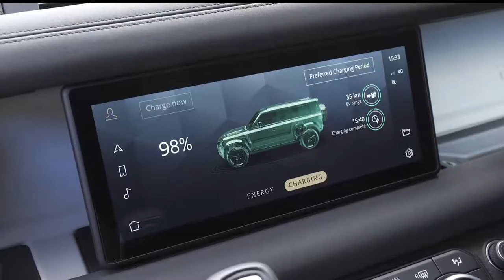2022 Land Rover Defender 110 Plug in Hybrid SUV Off road drive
The Land Rover Defender now has advanced new powertrains, new model specifications and more options, making it even more attractive to a broader range of customers.

First Defender Plug-In Hybrid: New Defender P400e is the most powerful and fuel-efficient Defender, with 404PS, 0-60mph in 5.4 seconds, 85.3mpg and CO2 emissions of 74g/km

All-electric driving: Electric motor delivers instant torque for zero-emission on- and off-road driving, with an electric range of 27 miles and no tailpipe emissions, plus five- or six-seat options

New six-cylinder Ingenium diesel: Smooth and refined in-line diesel engine is available in three power outputs of D200, D250 and range-topping D300

High-performance diesel: D300 delivers superior torque, fuel economy and emissions to previous diesels, and is Eu6d-Final and RDE2 compliant

Defender Hard Top: Tough commercial Defender available in 90 and 110 body designs, with a range of Ingenium diesel engines and a practical, durable load area

Defender X-Dynamic: Bridging the gap between Defender and Defender X models, new X-Dynamic features a tough exterior design and unique interior fittings

Intelligent All-Wheel Drive: Defender is the first Land Rover with Intelligent All-Wheel drive system, fitted to all in-line six-cylinder diesels

Choose your model: 90 Hard Top priced from £35,820 OTR (ex. VAT), 110 Hard Top from £43,012 OTR (ex. VAT), 90 from £43,625 and 110 starting at £45,315 in the UK.

For 2021 Model Year an advanced new Plug-In Hybrid (PHEV) model – the P400e – is key to Defender’s expanded appeal. Combining a powerful 2.0-litre four-cylinder petrol engine and 105kW electric motor, the 404PS P400e delivers substantial torque alongside low running costs, with CO2 emissions of just 74g/km and combined economy of 85.3mpg (3.3l/100km). It will run in all-electric mode with zero tailpipe emissions for up to 27 miles (43km), including off-road where the immediate torque from the electric motor makes Defender even more capable.

Powered by a 2.0-litre four-cylinder petrol engine producing 300PS and a 105kW electric motor powered by a 19.2kWh battery, the P400e provides a combined output of 404PS from its advanced PHEV powertrain, delivering refined performance and responses, but with an all-electric range of 27 miles (43km).

The Defender P400e produces as little as 74g/km of CO2 and is capable of up to 85.3mpg (3.3l/100km). Alongside impressive fuel economy and emissions figures, the Defender P400e has a 0-60mph time of 5.4 seconds (0-100km/h in 5.6 seconds) and will reach a top speed of 130mph (209km/h).

The D200 and D240 become D200 and D250 models for 2021*, using the same in-line six-cylinder Ingenium engine as the D300 with 200PS and 249PS respectively. An uplift in torque delivers enhanced usability, with 500Nm (D200) and 570Nm (D250) available, utilising MHEV technology to boost fuel efficiency and reduce emissions across the diesel Defender line-up.

The new Ingenium D200 and D250 return 32.2mpg (8.8l/100km), and CO2 emissions as low as 230g/km, and 0-60mph in 9.5 seconds (0-100km/h in 10.2 seconds) and 7.9 seconds (0-100km/h in 8.3 seconds) respectively on Defender 110.